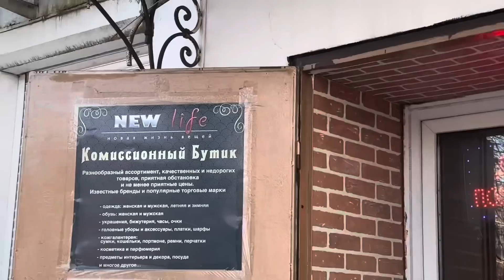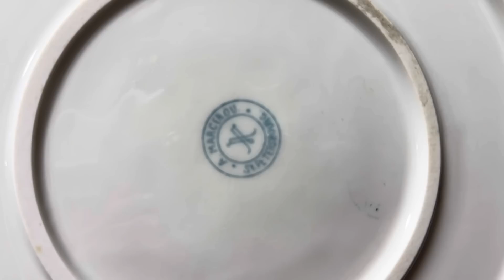Комиссионный магазин в Апрелевке. Часть 1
Привет, друзья! Сегодня я приглашаю вас в комиссионный магазин, в котором мы с вами были ровно год назад). Посмотрим, что новенького появилось)

Адрес магазина: Наро-Фоминский городской округ Московской области, г.Апрелевка,